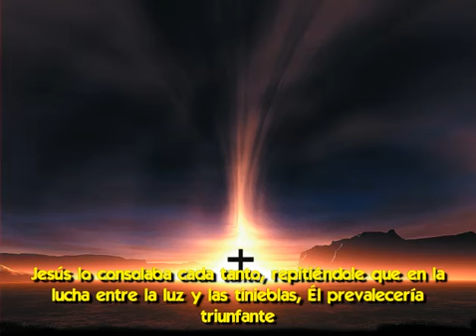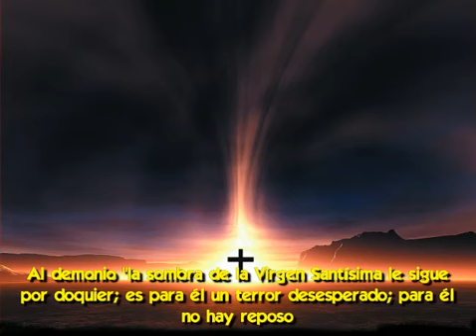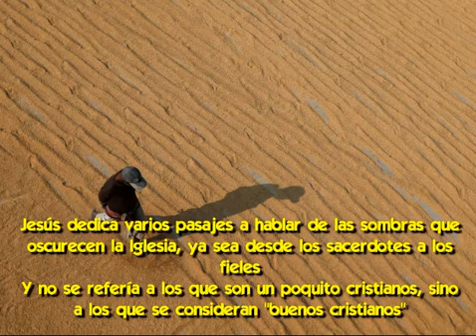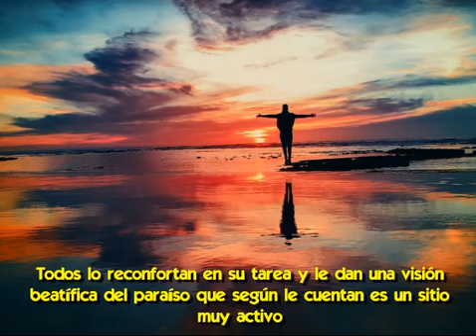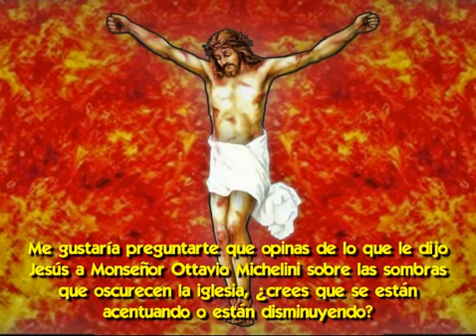La Virgen Revela Cuando llegará su Victoria [mensajes a Mons. Ottavio Michelini]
El humo de satanás que entró en el mundo y la Iglesia.
La década de los años 70 fue crítica para la Iglesia Católica, que daba sus primeros pasos, luego de los significativos cambios instrumentados por el Concilio Vaticano II.
Tiempos tan conflictivos, que en 1972, el Papa Pablo VI, quien clausuró el Concilio inaugurado por Juan XXIII, dijo que el humo de satanás había penetrado en la Iglesia.
Y dos años más tarde, Jesús elige un profeta para hablarle sobre los tumultuosos tiempos que se abrían

Es un instrumento de Dios que no ha sido muy notorio, pero sí importante y que marca nuestra época
Tuvo locuciones y visiones de Nuestro Señor, de santos, de personas que habían vivido con él y de la Santísima Virgen.
Se trata del sacerdote italiano monseñor Ottavio Michelini, cuyas numerosas revelaciones se consideran privadas. como son las que Jesucristo le dictó entre 1974 y 1979.

En este vídeo te quiero hablar sobre este extraordinario sacerdote y místico, y sobre los mensajes impresionantemente actuales que recibió
El texto completo de este video y los links que se mencionan los puedes encontrar acá

Monseñor Michelini escribió sobre las advertencias que recibió de Jesús sobre el triunfo aparente del demonio en esta época.
Dice que el maligno logró que no se crea en su existencia y así la maldad puede desplegarse libremente.
Pero también le dijo del descuido de la Iglesia para no parar el avance demoníaco.

Y que la victoria final llegará cuando la Casa de Dios será restaurada y la Santísima Virgen, la Mujer Vestida de Sol, aplaste al Dragón.
El texto completo de este video lo puedes encontrar por un link que te dejo en la descripción de este vídeo en YouTube y allí está el link al sitio en que puedes leer todos los mensajes que recibió Ottavio Michelini, publicados en 6 volúmenes

Monseñor Ottavio Michelini nació el 14 de agosto de 1906 en Mirandola, Italia y falleció en 1979 a la edad de 73 años.
En 1975 comenzó a publicar libros relacionados con sus visiones de Jesús y María y las locuciones de santos, Papas y gente que había vivido con él.
Escribió sobre las quejas de Jesús por la crisis en la Iglesia protagonizada por obispos, sacerdotes y fieles.

Sin embargo, Jesús lo consolaba cada tanto, repitiéndole que en la lucha entre la luz y las tinieblas, Él prevalecería triunfante.
Jesús le dijo en una ocasión a Michelini, que era un sacerdote de la Diócesis de Carpi, que obtuvo en 1967 el título de Monseñor como Capellán de Su Santidad,
Que al demonio "la sombra de la Virgen Santísima le sigue por doquier; es para él un terror desesperado; para él no hay reposo
Está quemado y requemado por la voluntad de mal
Sin embargo es consciente de que la victoria final será de la Mujer y de Su Hijo"

Después de su retiro, pasó los últimos años de su ministerio sacerdotal como capellán de una asociación de discapacitados.
Fue parte vital del entonces nuevo Movimiento Sacerdotal Mariano, fundado por su compatriota el Padre Stefano Gobbi en 1973, quien a su vez recibía locuciones interiores de la Virgen, sobre el que hemos realizado también algunos videos
Los mensajes que recibió monseñor Michelini se publicarían más tarde en una serie de seis volúmenes titulada "Confesiones de Jesús a un sacerdote".
El nombre del primer libro es muy difundido por su título revelador: "Tú sabes que yo te amo".

Jesús le dijo que su Iglesia está dotada "con un poder que ninguna otra sociedad humana posee; es un poder sobrenatural" donde lo "humano y lo Divino se funden".
En los mensajes, Jesús denuncia la gravedad de la situación espiritual y moral que atraviesa el mundo, la confusión y rebelión interna en la Iglesia, producto de la profunda crisis de fe.

Por ejemplo aseguró: "Jamás, hijos míos, una crisis de fe tan universalizada ha atormentado a la humanidad".
"Satanás, el mono de Dios, ha provocado con vuestra complicidad esta pavorosa oscuridad en las almas", le confió sobre los sacerdotes…